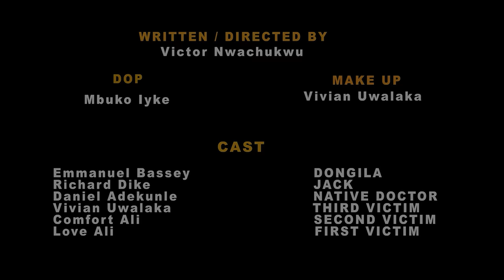MARKET THIEVES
THEY STOLE FROM THE WRONG MAN